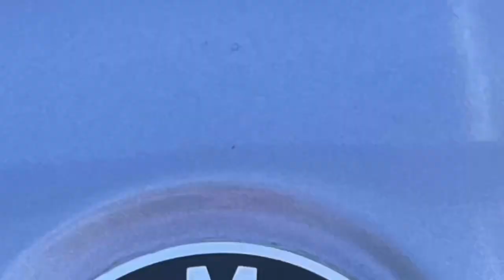Never a dull moment on a BMW R100RS in SoCal